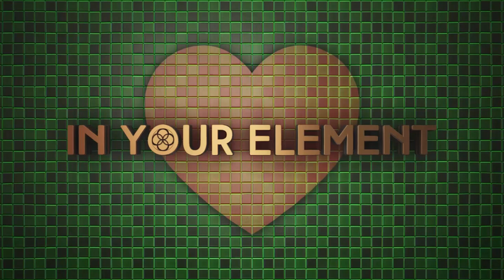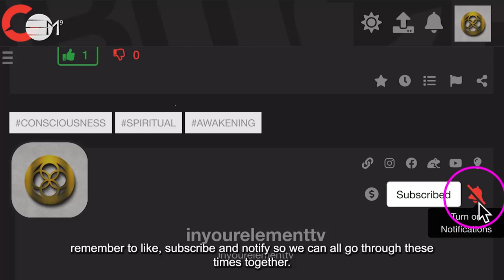Question For You: Reconciliation | IN YOUR ELEMENT TV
❤️ An episode dissecting opportunities missed in relationships. How to recognise opportunities and make empowered decisions. Expand your consciousness by doing something different. A search for your match.

2024 The year of Prospects